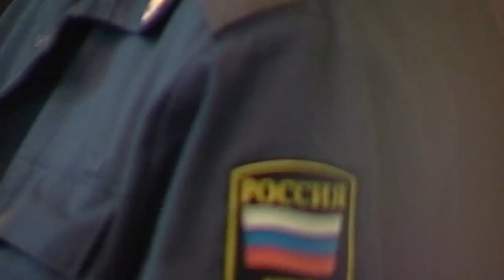Члены ОПГ "Жилка" возвращаются из мест не столь отдаленных, отсидев свой срок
Члены группировки, которые в полном составе отправилась в колонии строгого режима еще в 2001, в том же полном составе готовятся к освобождению. А лидера "Жилки", приговоренного к пожизненному сроку, экстрадируют в Татарстан. Стоит ли жителям опасаться обострения криминальной обстановки в столице республики?